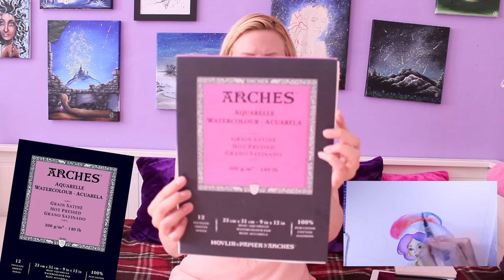HOW TO PAINT - Rainbow galaxy, Watercolor, diy + art materials